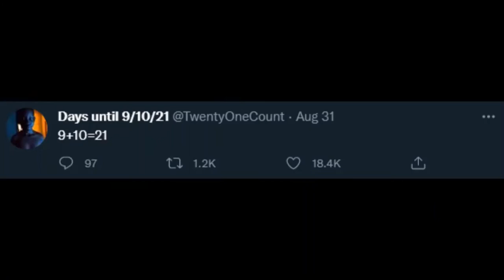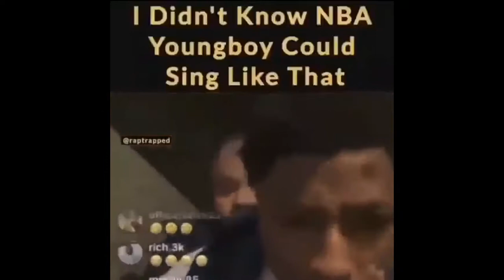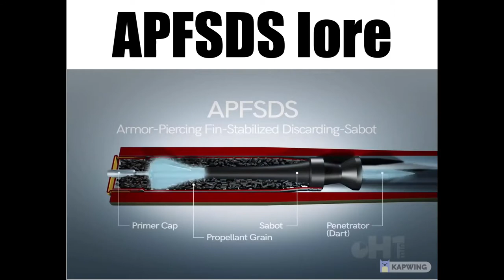Best memes compilation v10